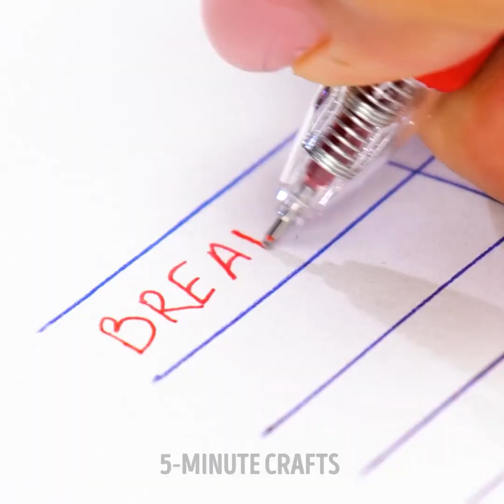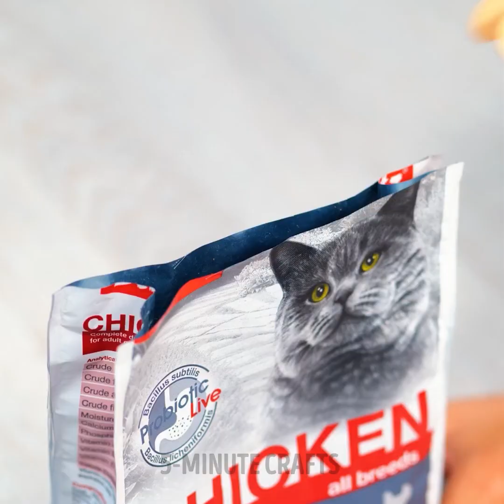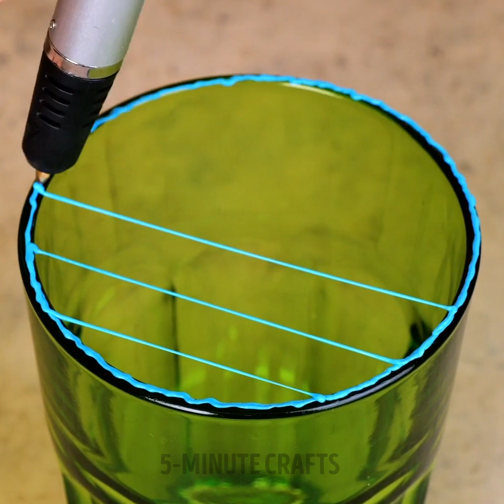Cool 3D-Pen DIYs And Glue Gun Ideas That Will Save Your Money || Repair Tricks And Mini Crafts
TIMESTAMPS:
00:00 Rainbow crocs flip flops
00:17 3D-pen watermelon earring
00:55 Hot glue pop it bag
01:14 Glue gun raspberry earring
01:27 Giant hot glue mermaid's tail
02:20 How to write even faster
03:41 DIY food bowl
04:22 3D-pen hair curls extensions